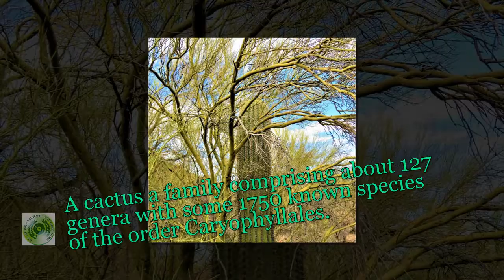Cactus tree images - BLT 02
A cactus a family comprising about 127 genera with some 1750 known species of the order Caryophyllales. Cacti occur in a wide range of shapes and sizes. Most cacti live in habitats subject to at least some drought. Many live in extremely dry environments, even being found in the Atacama Desert, one of the driest places on earth.
Please watch this video to learn about cactus tree more.